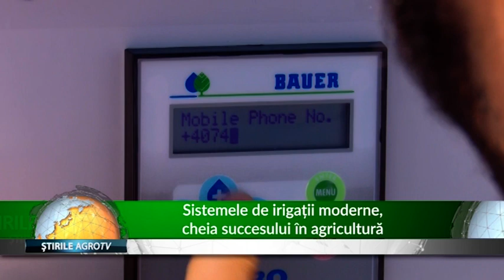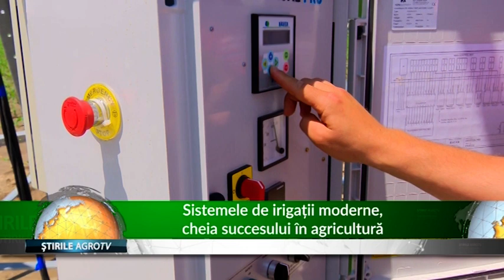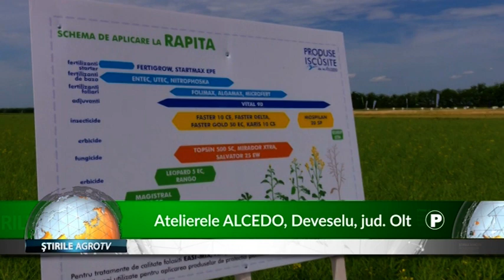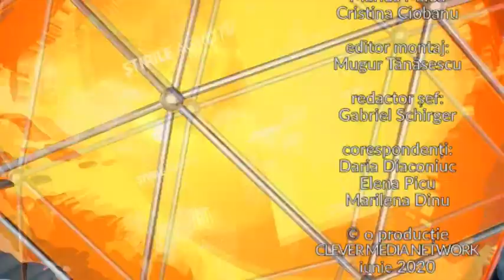JURNALUL AGROTV 09.06.2020